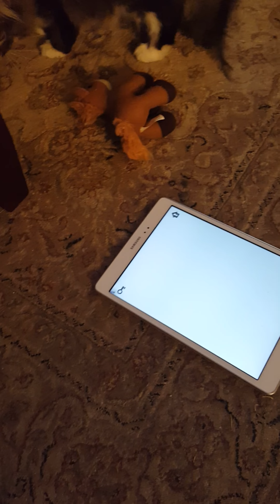September 5, 2016